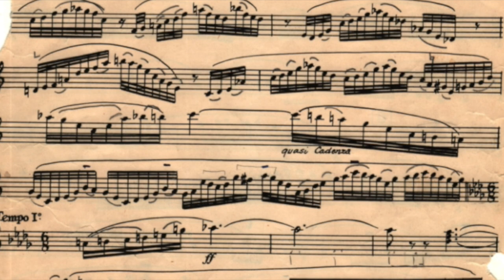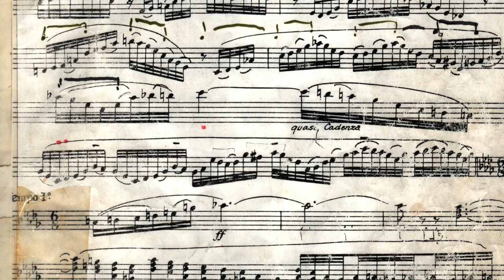Vaughan Williams Romance at letter D - Bonfiglio, Harmonica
For teaching the Vaughan Williams Romance for Harmonica, Strings and Piano. There are two parts to this recording, first just the Harmonica, then with the RCA Studio Orchestra, Bruce Ferden conducting so you can follow this quasi Cadenza against the bass line.

Robert Bonfiglio is considered the foremost classical harmonica player in the world.  Bonfiglio has performed over 500 Harmonica Concerti with over 200 Orchestras Worldwide including:
Orchestre Philharmonique du Luxembourg
Pittsburgh Symphony
Teatro Colon - Buenos Aires Philharmonic
Gewandhaus MDR
Minnesota Orchestra
National Symphony - Kennedy Center
Los Angles Philharmonic
Boston Pops
New York Pops at Carnegie Hall
Hollywood Bowl Orchestra
Orchestre de la Suisse Romande
Orquesta Sinfónica de RTVE
Hong Kong Philharmonic
Mexico City Philharmonic
Louisville Orchestra